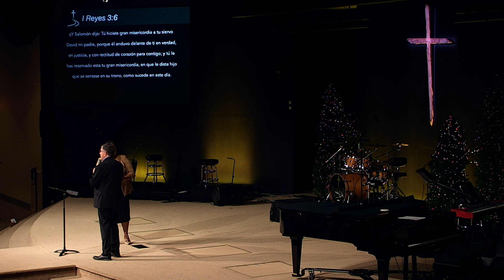Combined Service - January 18th, 2023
Thank you for joining us at Crossroad Community Church Georgetown.  Pastor Arturo Santiago and Pastor Rick Betts Join together for our annual combined service to bring us a message on Faith.
For more information on how to get connected with
Crossroad Community Church Georgetown with small groups, bible studies, events, and times of services visit crossroadcc.us